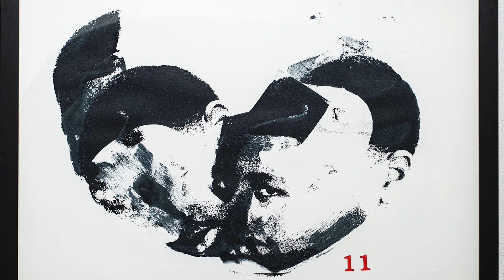John Alleyne: In-Between the Skin Fade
During the December 2021 First Wednesday Opening, we were proud to provide space for John Alleyne and his barber to do a short performance piece in conjunction with his BRG debut exhibition. We were fortunate enough to be able to capture a portion of that performance and to be able to share that with you here.

This exhibition was on display through Wednesday, December 29, alongside the works of Paulo Dufour, Mary Lee Eggart, and Nonney Oddlokken.